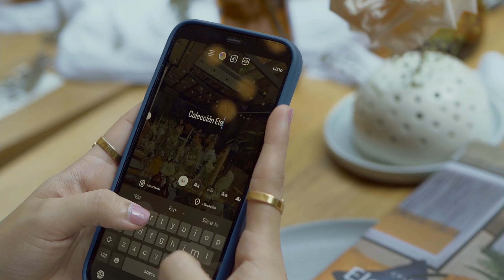Experiencia Lanzamiento Elemental (Restaurante) - Medellín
Lo Elemental es conectarse con las raíces y así lo hicimos🪵💛! Disfrutamos una experiencia gastronómica con nuestros embajadores de la marca, inspirados en los pilares de nuestra nueva colección Elemental. La jornada contó con música en vivo, un menú diseñado especialmente para la actividad, una charla de bienestar, y por supuesto una ambientación natural propia de Elemental 📲 ¡Sigue conectado y entérate de todas las novedades que trae esta colección!